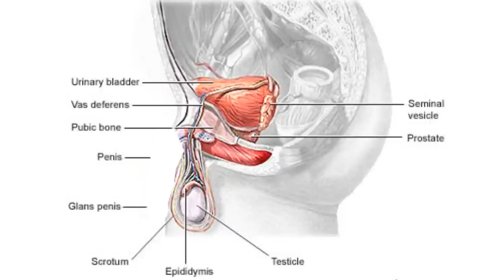The Penis Files Official Trailer #1